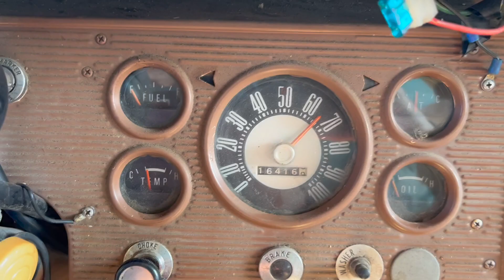Blue Bird Inn spin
Randy takes the Blue Bird Inn for a spin!

For technical information on all Wanderlodge models please visit the WOG:
Wanderlodge Owners Group forum

If you're looking to buy or sell a Wanderlodge please visit BBBB:
BuyByeBlueBird